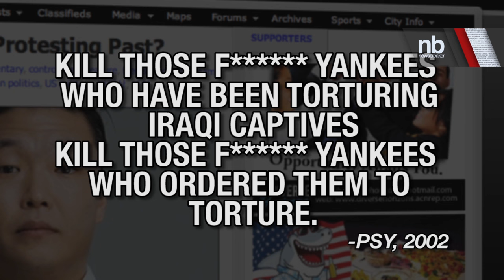Psy Apologizes For Wishing Death On Americans| Newsbreaker | OraTV